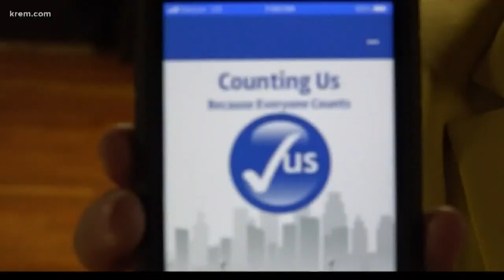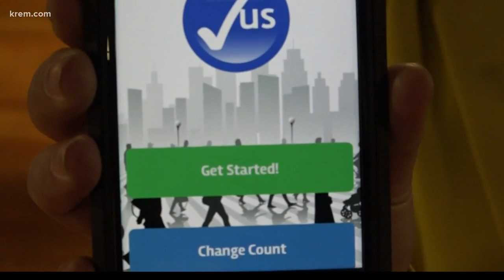Volunteers count 2019 homeless population in Spokane County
Spokane County’s homeless population climbed from 981 people to 1,245 people from 2016 to 2018, according to city data. Numbers are on track to increase this year, too.